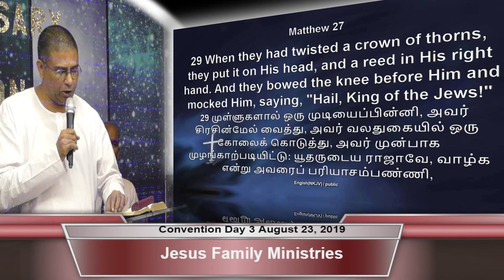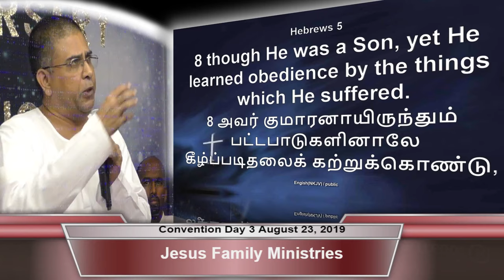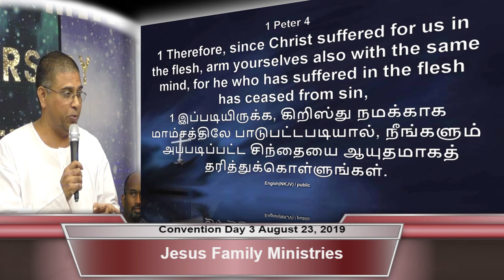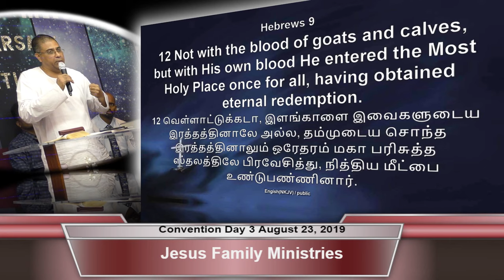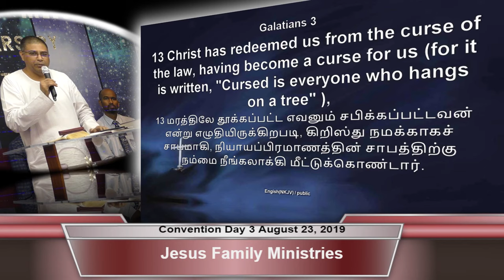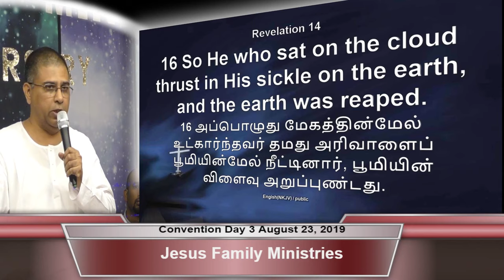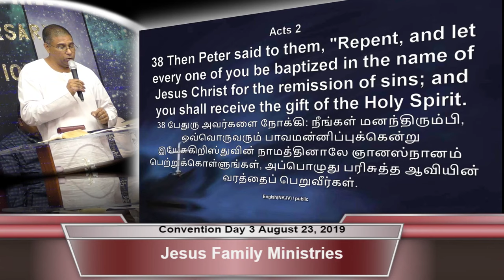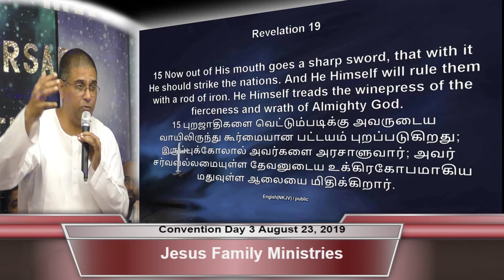"இயேசுவின் கிரீடங்கள்" | "JESUS FAMILY MINISTRIES" 14th year Annual Convention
"JESUS FAMILY MINISTRIES" 14th year  Annual Convention at USA 'Jersey City' (NJ)